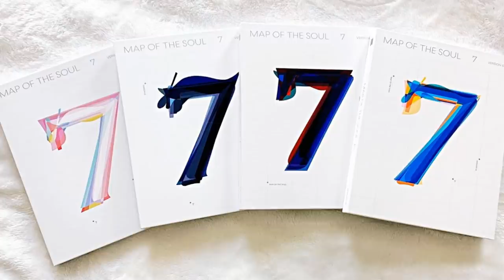MALAS NOTICIAS PARA EL PROGRAMA DE BTS? | JIMIN REVELA NUEVAS FOTOS | BTS MANDA UN MENSAJE A ARMY